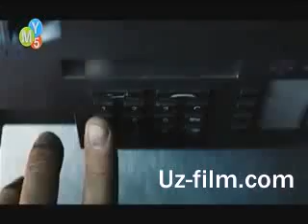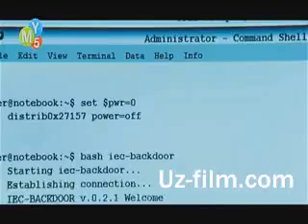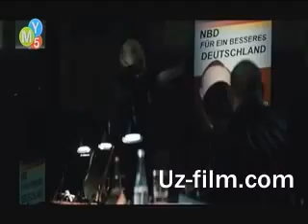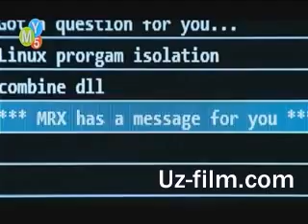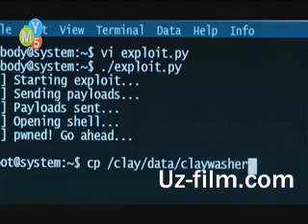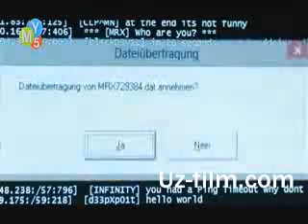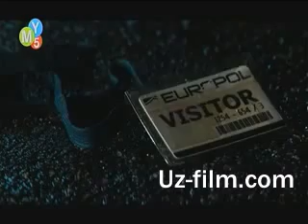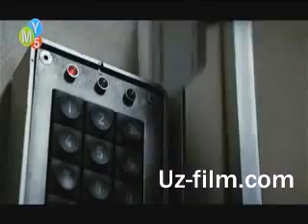Hacker Whoami full movie | Hackerlar haqida kino "Men kimman"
who am I = mem kimman hacker $hackers